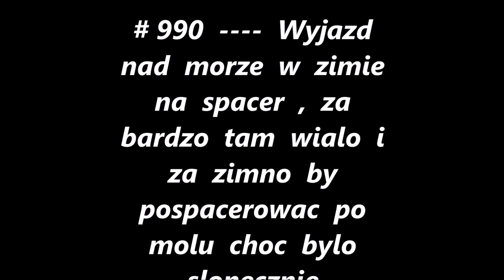# 990 Zycie w Kanadzie BC -- Zimowy nie udany spacer nad morzem